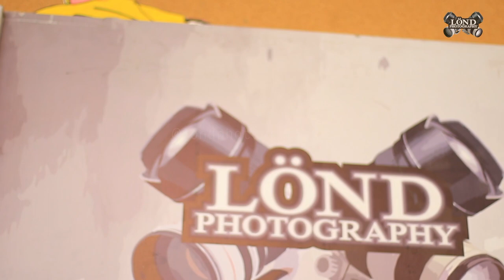Golden Dance Cup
En el Golden Dance Cup se presentaron los mejores exponentes de la danza. Disfruta de sus mejores momentos